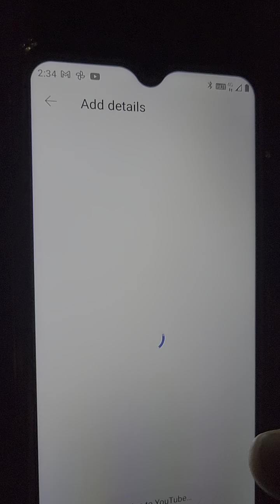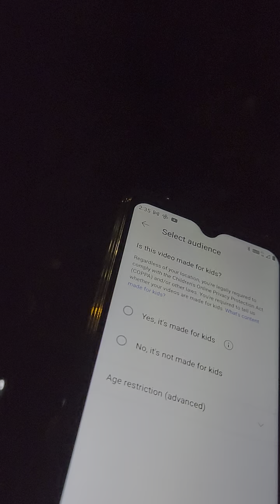June 7, 2024(4)